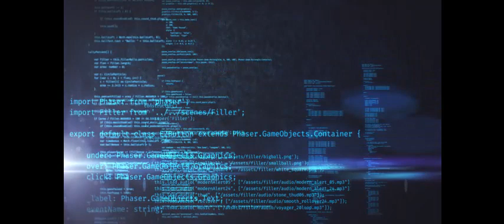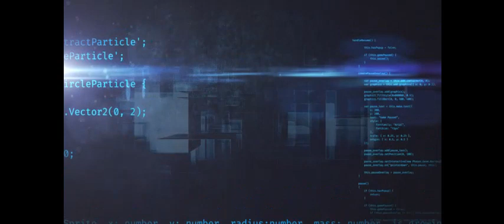Битва TV с YouTube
Гость программы Владимир Иосифович Фомичев, представитель-распространитель в России государственного южнокорейского телеканала, декларирующего
улучшение имиджа Кореи во всём мире благодаря круглосуточной
трансляции корейских новостей и развлекательных программ.

Пообщайтесь с автором программы  (он будет очень рад!)

Борис Кригер
Авторский сайт:

НАШ КАНАЛ УЖЕ ПОСМОТРЕЛО БОЛЕЕ ДВУХ МИЛЛИОНОВ ЗРИТЕЛЕЙ!

 ЦЕЛИ:
- ВОЗМОЖНОСТЬ ВЫСКАЗАТЬСЯ
- ПОДЕЛИТЬСЯ СВОИМИ ЗНАНИЯМИ
- ПУБЛИЧНОСТЬ

ТЕМЫ:
- ПСИХОЛОГИЯ
- БЛАГОТВОРИТЕЛЬНЫЕ ПРОЕКТЫ
- ФИЛОСОФИЯ
- НАУКА
- ЛИТЕРАТУРА
- РЕЛИГИЯ
- ПОЛИТОЛОГИЯ
- БИЗНЕС

МНОГИЕ НАШИ ВИДЕО ЗАХОДЯТ В ТОП YOUTUBE! ПРОДВИГАЯ КАНАЛ, МЫ ПРОДВИГАЕМ ВАС.

БОРИС КРИГЕР
Авторский сайт: